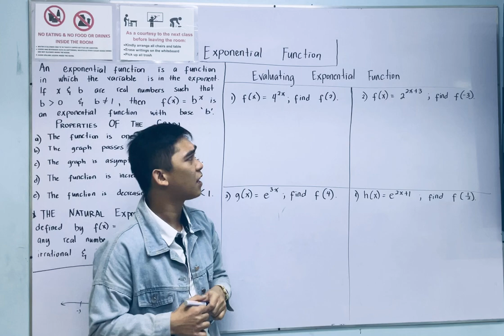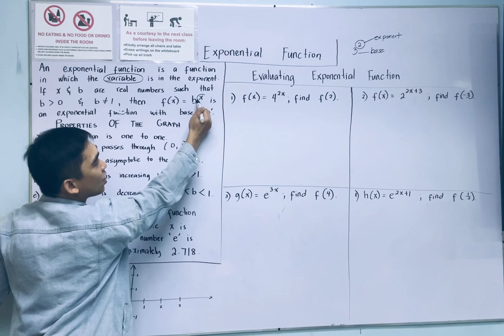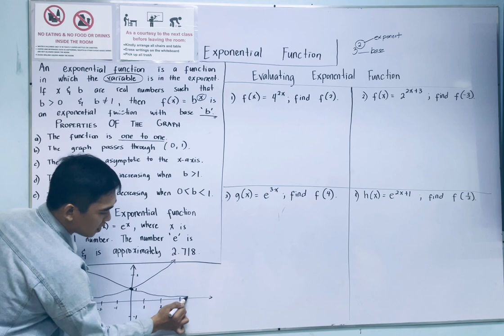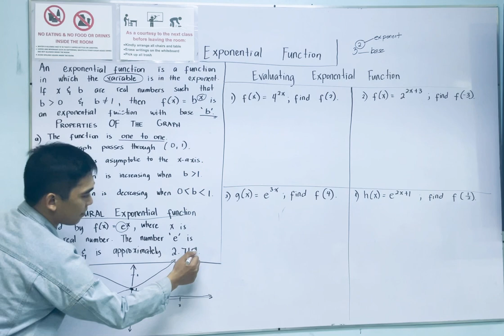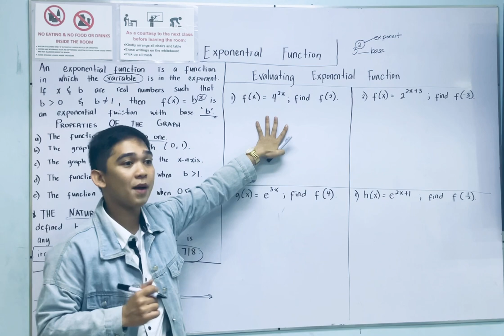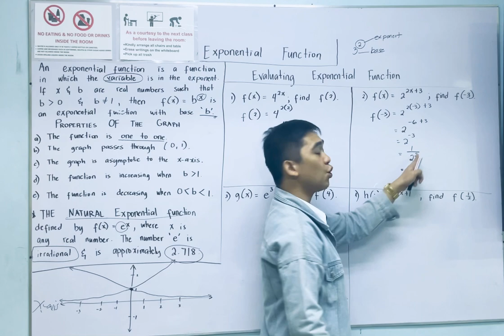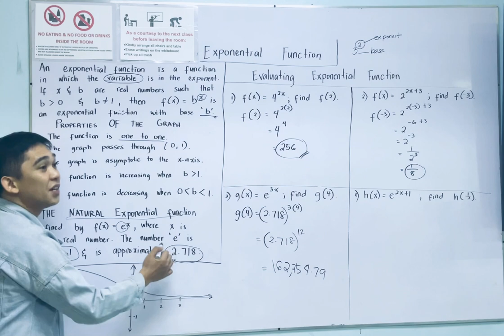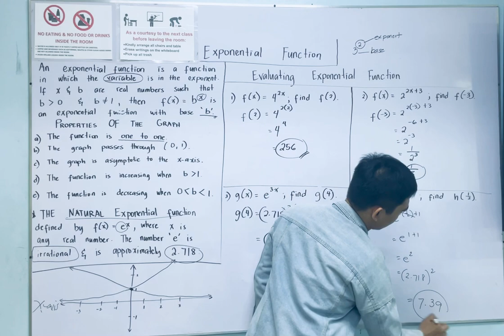Exponential Functions and its Graph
The Graph of exponential Function.
Basic Concepts of Functions
Domain and Range
Evaluating Functions
Mapping and Diagram